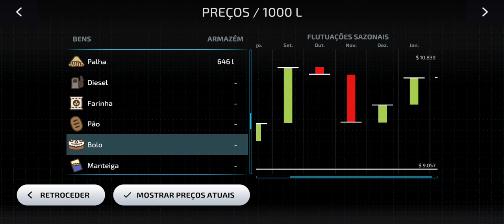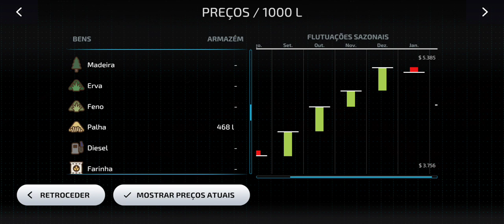farming simulator 23 mobile e Nintendo switch: #42